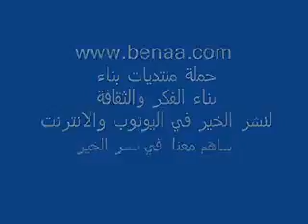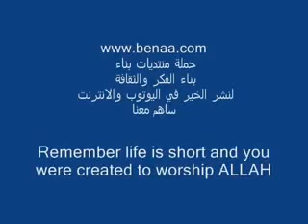2 MISTAKES WE MAKE IN SALAH WITHOUT KNOWING A MUST SEE & SHARE